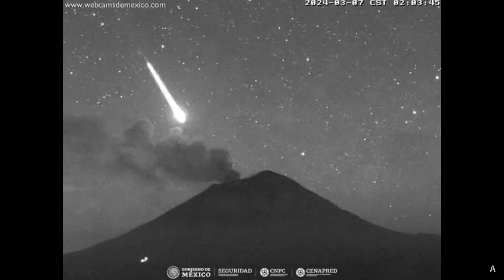breakingnews!! Impresionante estrella fugaz cercas del volcán Popocatépetl